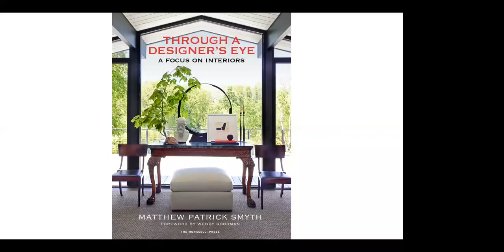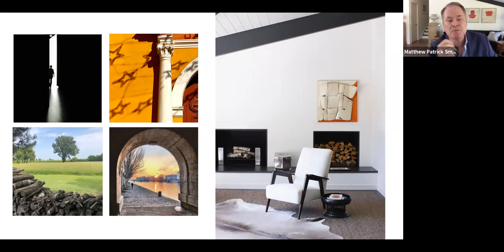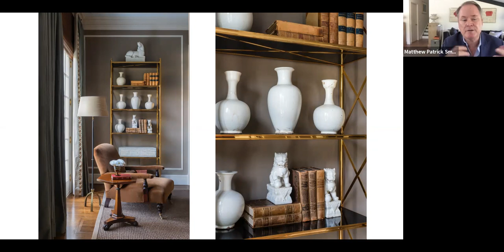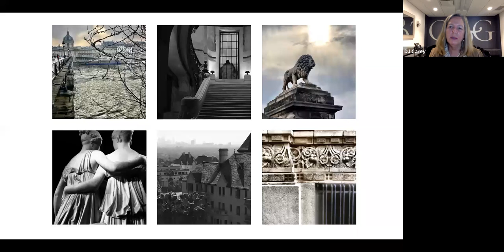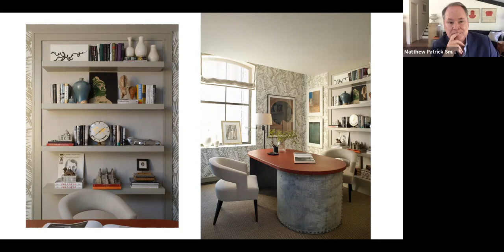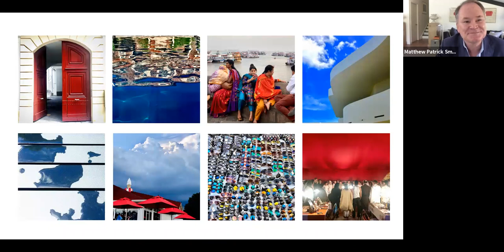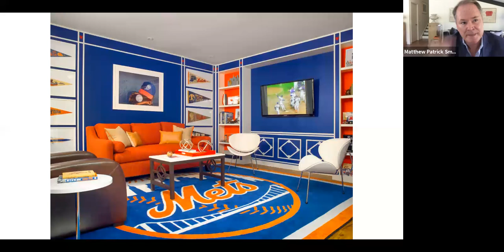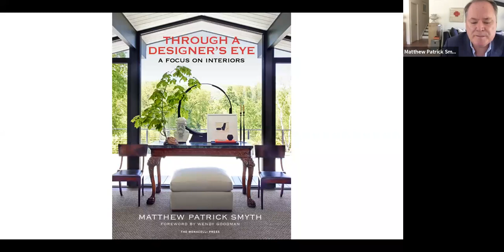Through a Designer’s Eye – A Conversation with Matthew Patrick Smyth and DJ Carey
Circa Lighting hosts A-List interior designer Matthew Patrick Smyth in conversation with CTC&G's (Connecticut Cottages & Gardens) Editorial Director DJ Carey for an in-depth look at Matthew’s new book, Through a Designer’s Eye: A Focus on Interiors, releasing this month from The Monacelli Press. Don’t miss this exciting event where Matthew will be sharing exclusive images from his Connecticut home featured in the November issue of CTC&G.